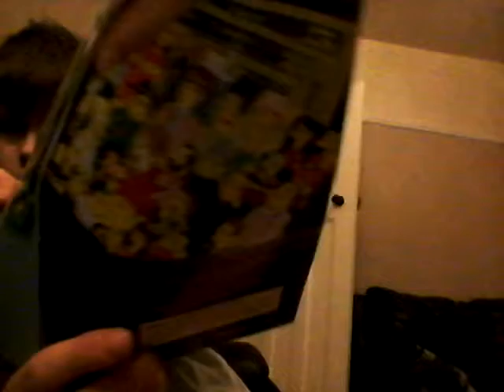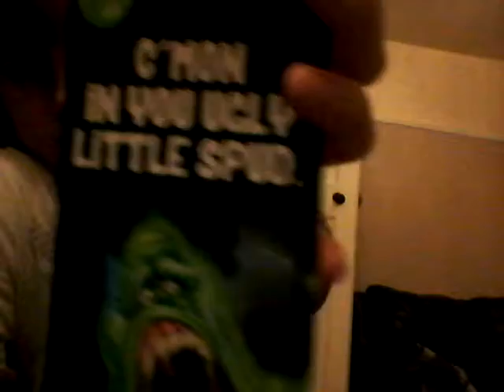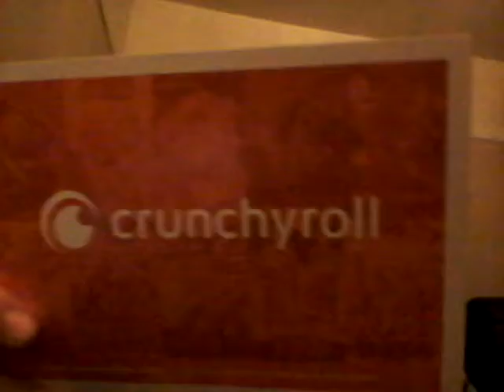Special type of video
check this amazing site out cool offers vip for £30 and owns g mod servers its